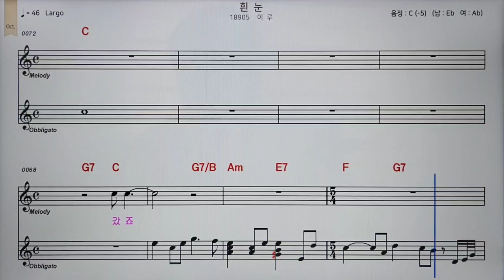0번#힌눈#이루#악보#반주#조이킴과팬플룻프렌즈 조이킴 조이엔터테이먼트 김오종 panflute 창원팬플룻 엘프반주기